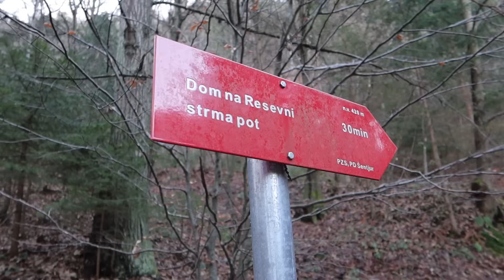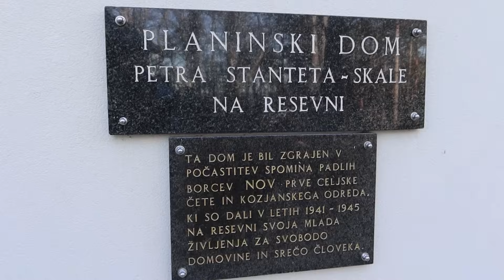Bo seksi Barbara Gračnar nadaljevala glasbeno pot v skupini Donačka?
Z Barbaro Gračnar sva se povzpeli do stolpa na Resevni.